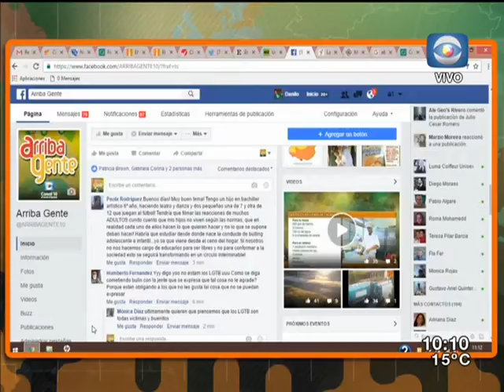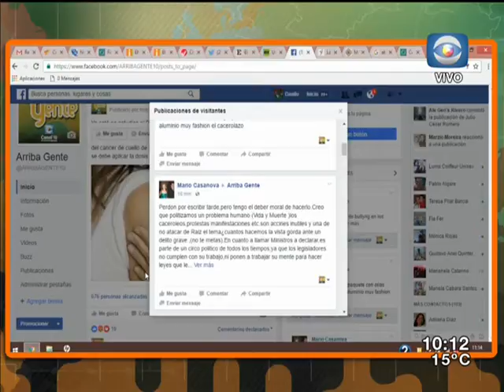Entrevista - Estudio sobre homofobia / Gonzalo Gelpi, psicólogo